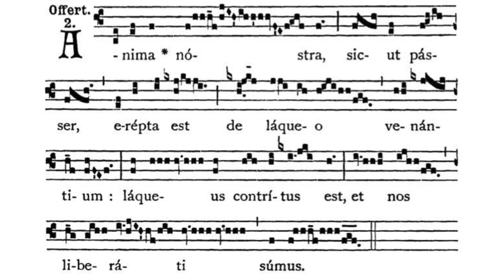Gregorian Chant - Julian D. Jankowski - Feast of the Holy Innocents (December 28) - Offertory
This is the Gregorian Chant Offertory for the Feast of the Holy Innocents sung by me (Julian D. Jankowski).